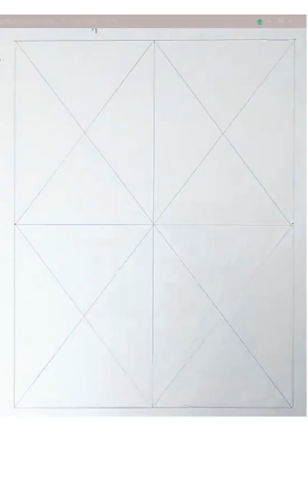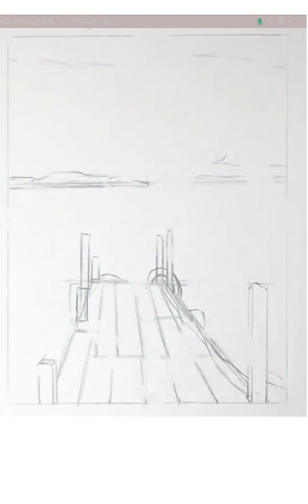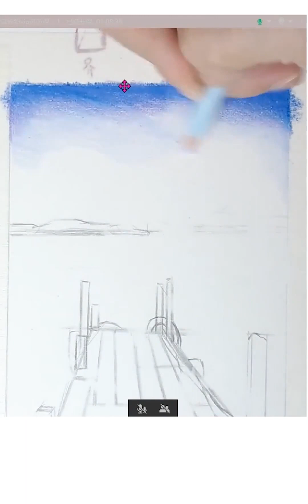伤心！给孩子一个赞吧，孩子都画的都坚持不下去了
いつも何度でも(千と千尋の神隠し),随便画画,绘画,美术,彩铅,画画,随便画画2.0